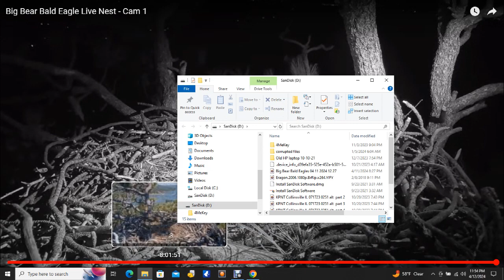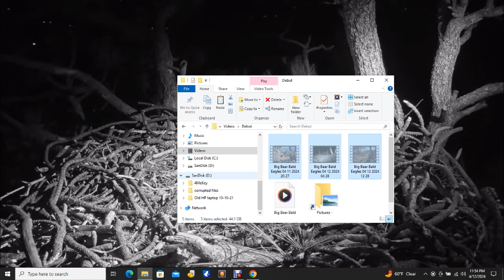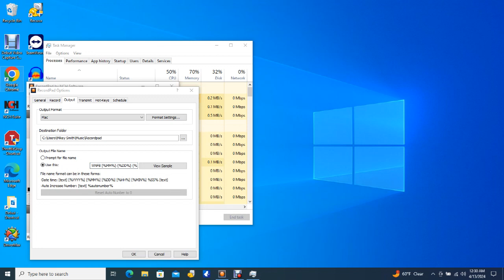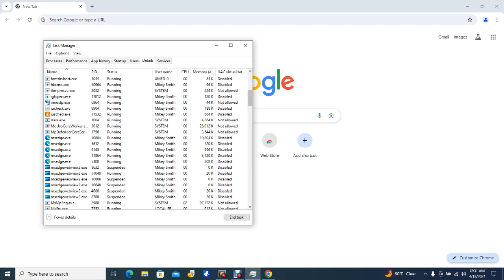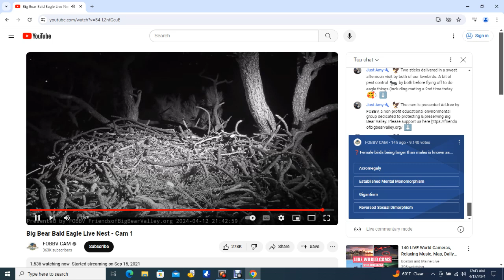Big Bear Bald Eagles 04/12/2024 20:29